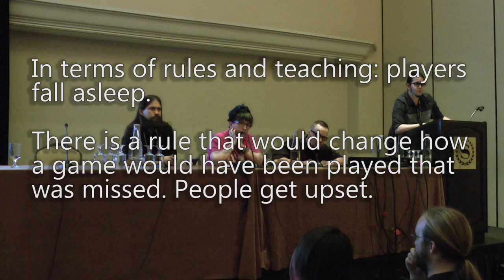PAX Prime 2014 - How to Love and Hate Tabletop Games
A wonderful panel from PAX Prime 2014!

How do I get into tabletop gaming? How do I talk about board games I like? How about the ones I hate? How do I find more I want to play? How do I avoid those that would waste my time? How do I preserve my hard earned dollars? Join this expert panel as they get into the details you need and want to know about board games – from how to talk like a board game enthusiast to criticize them and find a critic you like.

Moderated by:
Jon Bolding
Senior Tabletop Editor
The Escapist

Panelists:

Luke Crane - Games Specialist - Kickstarter
Donna Prior - Professional Game Evangelist - Green Ronin
Christopher Badell - Design Director - Greater Than Games
Rym - Producer - GeekNights